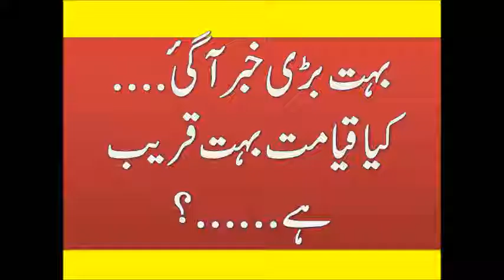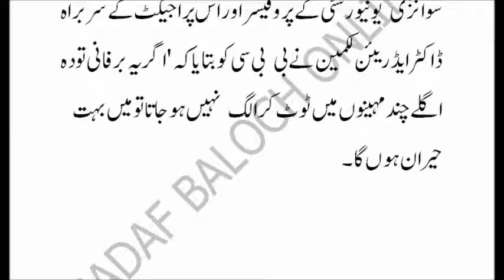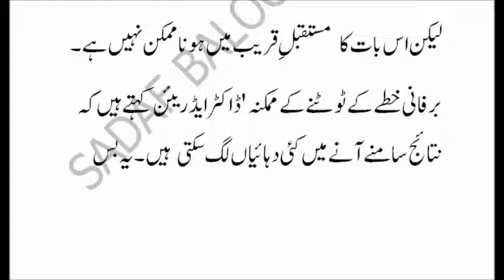global warming: The crack in this Antarctic ice shelf just grew by 11 miles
global warming: The crack in this Antarctic ice shelf just grew by 11 miles. A break could be imminent

Global warming is the rise in the average temperature of Earth's atmosphere and oceans since the late 19th century and its projected continuation.